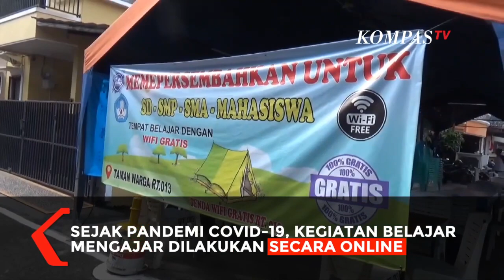Erick Thohir: Subsidi Pulsa Masih Dibahas Kementerian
JAKARTA, KOMPASTV  Sejak pandemi covid-19, kegiatan belajar mengajar dilakukan secara online, hampir di seluruh Indonesia.

Kebutuhan jaringan internet sangat diperlukan dalam proses belajar online.

Bantuan dalam bentuk subsidi pulsa tengah dibahas oleh pemerintah yang rencananya diberikan kepada dosen hingga para murid.

Menteri BUMN Erick Thohir mengatakan, subsidi ini tengah dibahas Kementerian Komunikasi dan Informatika hingga Kementerian Keuangan.

"Untuk khususnya pulsa tentu masih ada diskusi antara kementerian mendiknas, kominfo dan tentu menkeu apakah subsidi pulsa ini bisa segera digelontorkan untuk dosen guru dan tentunya mahasiswa dan murid," ujar Erick Thohir dalam konferensi persnya, Kamis (13/08/2020).

Namun Erick belum bisa memberikan penjelasan lebih lanjut soal rencana subsidi pulsa tersebut. Sebab, bantuan ini sedang dibahas kementerian lain.

"Tapi saya gak akan menyampaikan kalau belum disepakati bersama-sama. Karena komite ini tidak memegang uang dan programnya. Kita memastikan support dan sinkronisasi," ujar Erick.